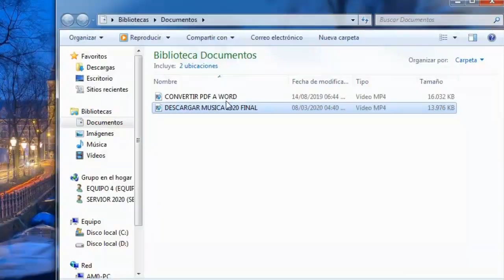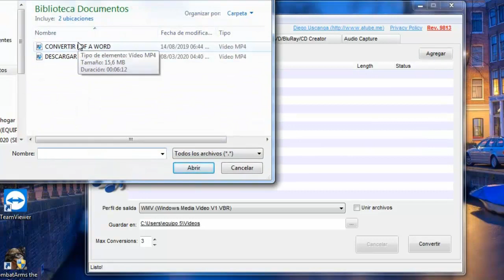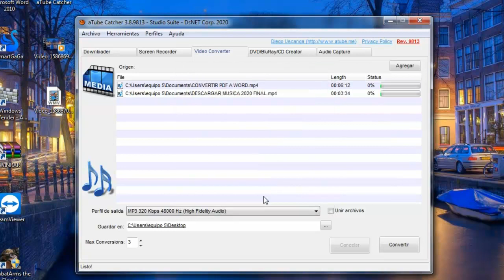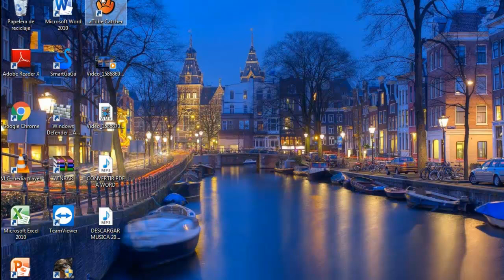COMO CONVERTIR VÍDEOS A OTROS FORMATOS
En este vídeo tutorial, les comparto una forma fácil y rápida para convertir los vídeos de su formato original a otro formato, según la necesidad de cada uno.
 Espero que sea de gran utilidad para todos ustedes. Si tienen alguna duda o sugerencia favor dejarla abajo en los comentarios.